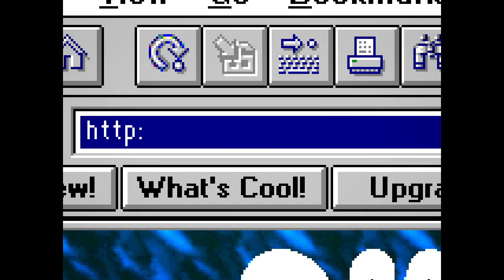Offspring Fling - Trailer